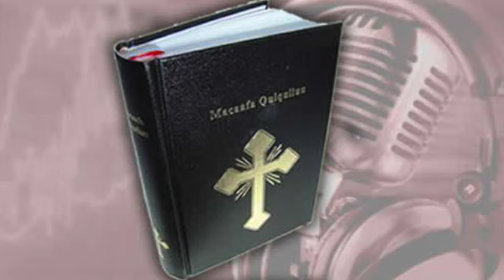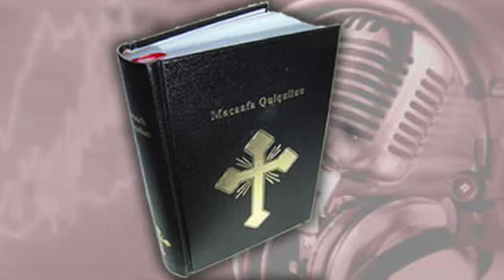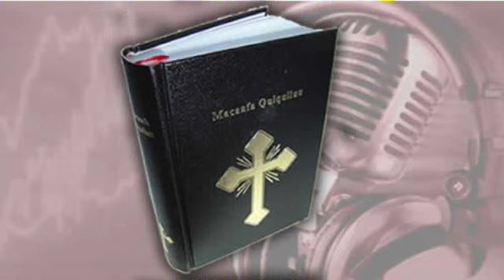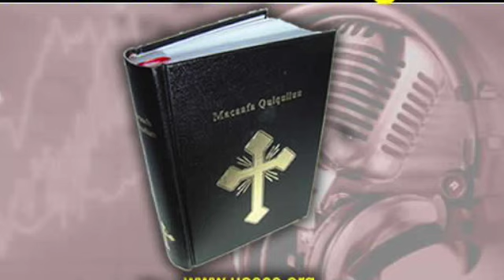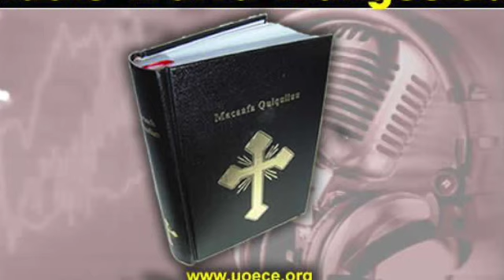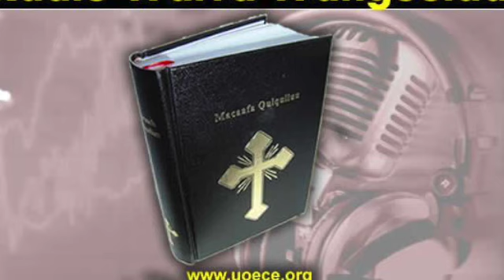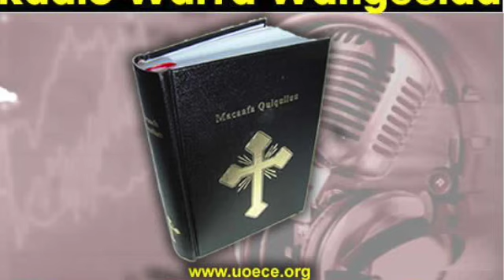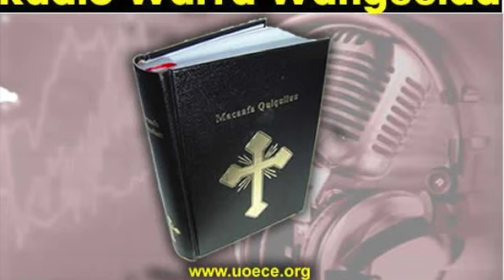Radio Warra Wangeelaa Amajjii 9, 2016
Tamsaasa kana keessatti ergaa sagalee Waaqayyoo mataduree "Milkaa'i!" jedheen H/W Margaa Dabalii tiin dhihaate kutaa 2ffaa fi gaaffii fi deebii Aseffaa Maalkaa woliin tasifne qabannee dhihaatneerra. Dhaggeefadhaa! Woliifis dabarsaa!